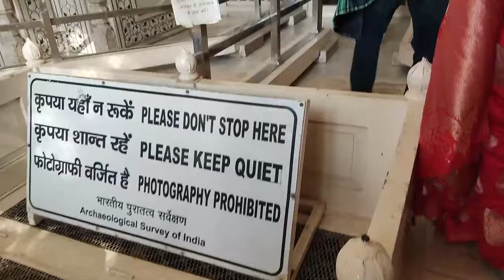Taj Mahal Ke Andar Ki Video 😮